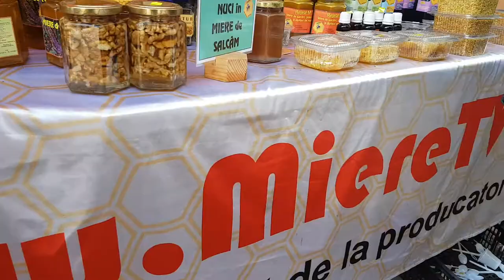Targul Apicol Campina 2018 Partea 9 - MiereTVO